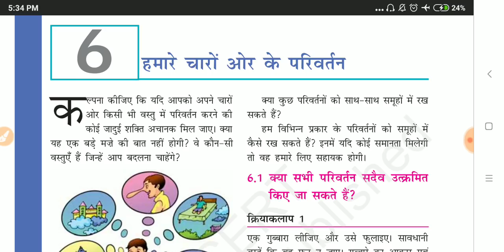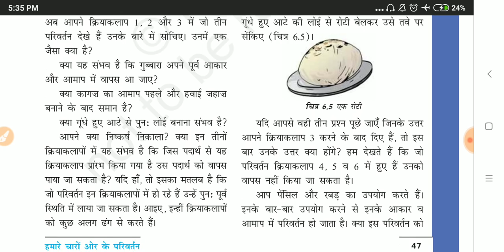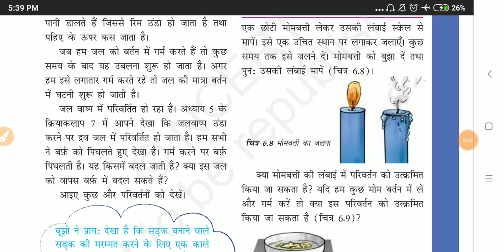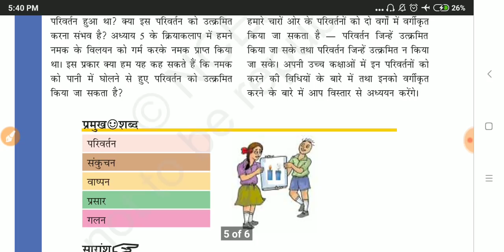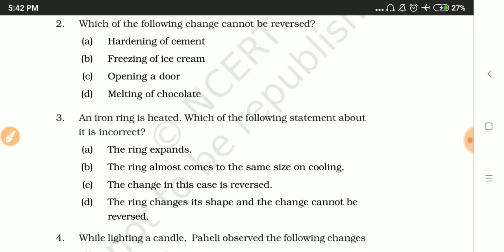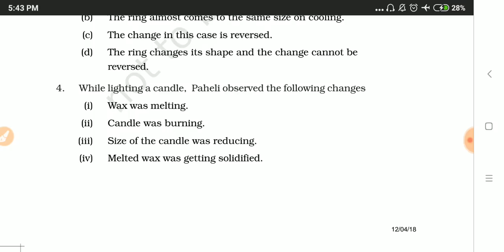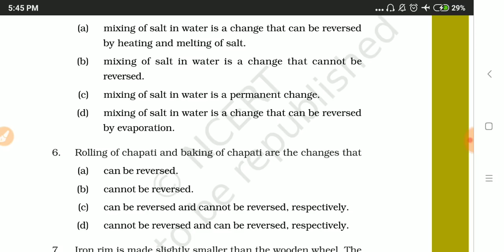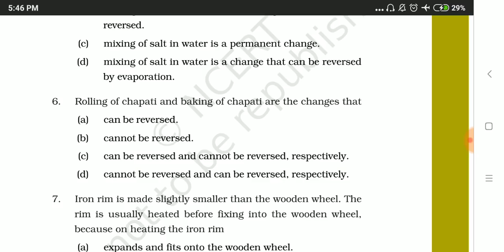NCERT science 6th class chapter 6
ncert, science, ncert 6th class, 6th ncert science, summary 6th class science, science important mcqs, sciences 6th class, general science, upsc science